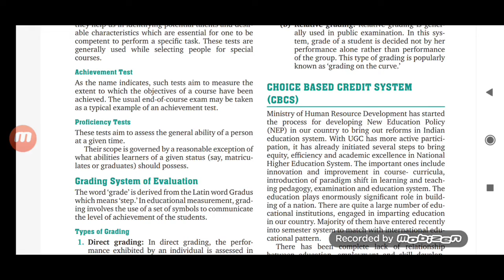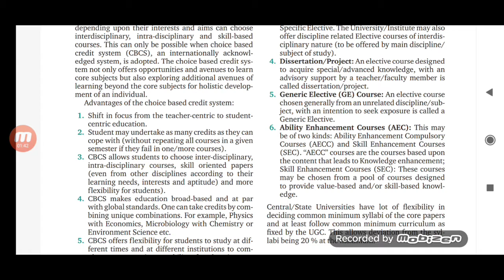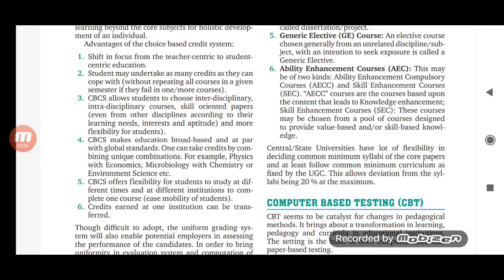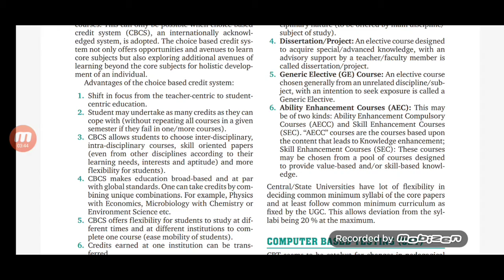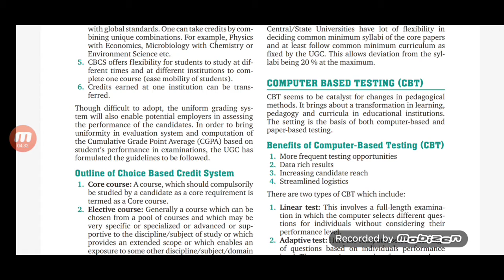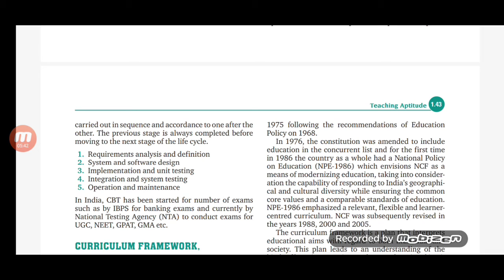NET Paper 1 Unit 1 Topic 10